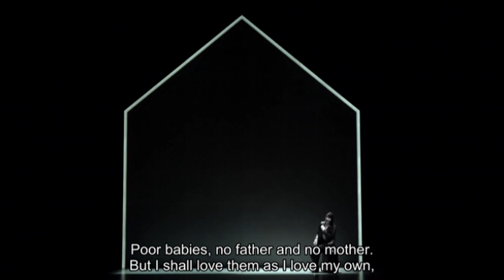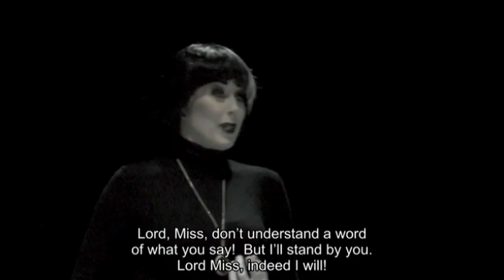Turn of the Screw - Act 1 w/English titles (1 of 2)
March 26, 2021 from Hannover